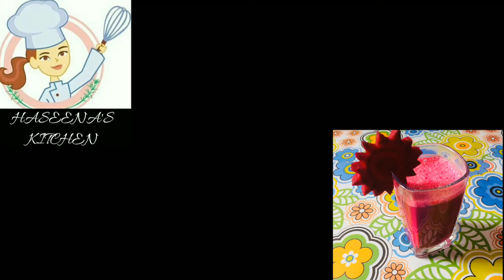Healthy Beetroot Juice || Energy booster || Fresh drink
Rich in vitamins & Minerals , Lowers blood pressure, Treats iron  deficiency & Anemia ...

This drink brings freshness to Ur body